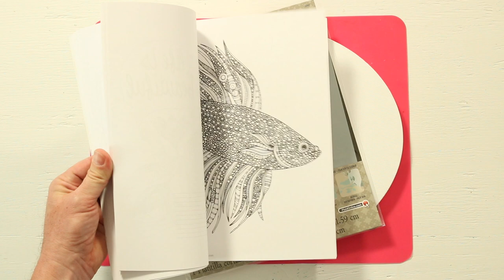DIY Mixed Media Art with Coloring Pages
Hosts Cathie Filian and Steve Piacenza create beautiful wall decor using hand-colored pages and Mod Podge.

Note: The bird design is by Valentina Design and was featured in the coloring book “Animals by Design Originals”. Before applying the Dimensional Magic make sure the Mod Podge has dried for 4 hours. Once the Dimensional Magic is applied it needs to dry undisturbed for 24hours in a non-drafty area.

Plaid’s channel offers inspiration and ideas for creative living. Use our trusted techniques and how-to’s, crafts, entertaining, holiday projects and more to add a dash of DIY to your life!